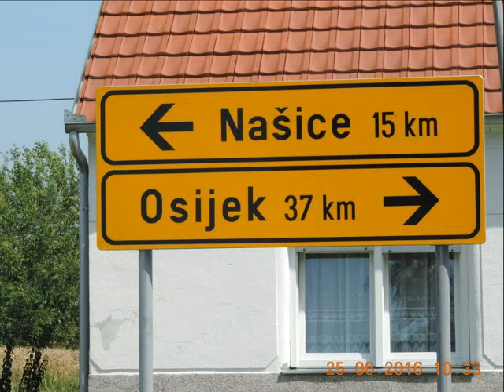PhotoStory2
BJELI KRIŽ